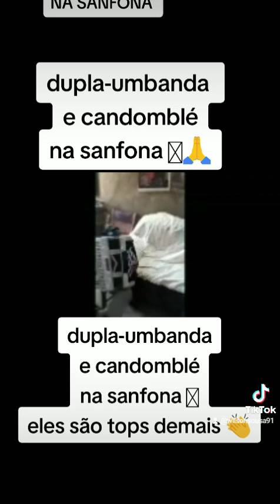dupla, de gaiteiro top dás galáxias